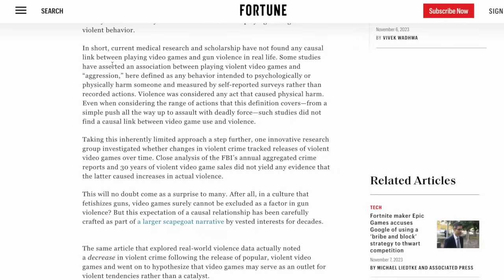La PIRE affaire PÉD*PHILE...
Aujourd'hui on se retrouve avec plusieurs affaires incroyables... Certaines ne sont pas dans la version publiée ici, elles restent exclusives au direct sur Twitch, alors n'hésite pas à nous y rejoindre, les mercredis 18h et dimanche 11h